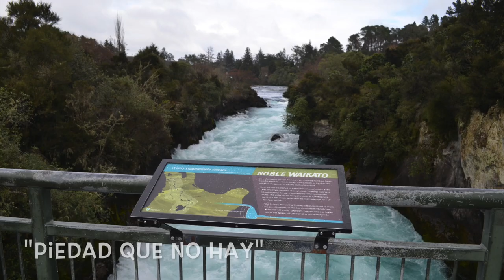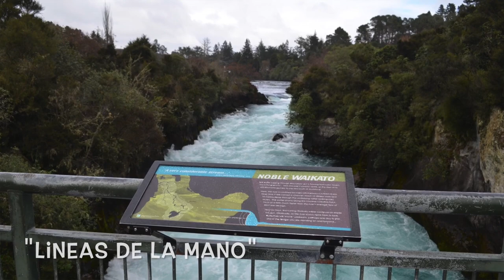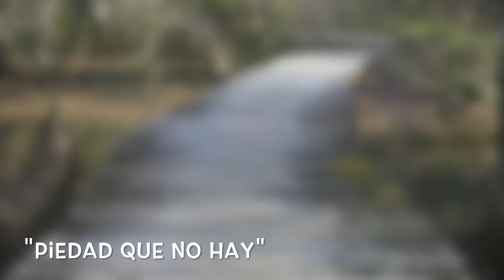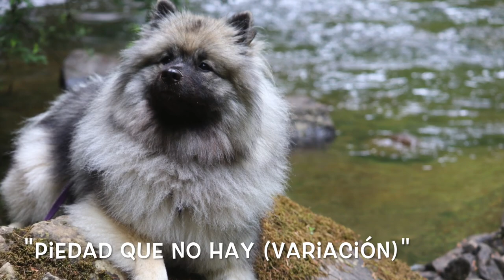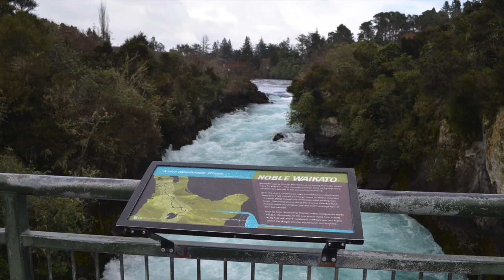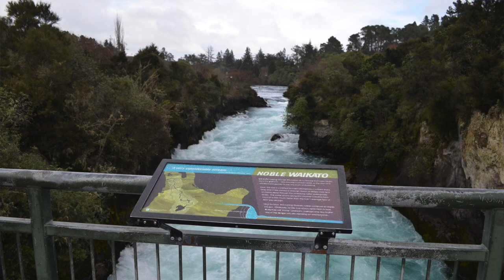Keeshond Therapy Dog Having Fun (Dogtor Sveglia’s Adventures)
This video was made for use in the lobby of Awakening Solutions Counseling where Dogtor Sveglia Anand (Doctor of Awakening Joy) collaborates with Dr. Scott Palmer.  Video is shared for people who love Keeshonden, nature, and good music.

The beautiful music can be used as relaxation music, study music, stress relief music, and soothing music.  Special thanks to Belén Vivero for the music, Alek Palmersmith for music mixing and video production and Michele Palmer for photography.